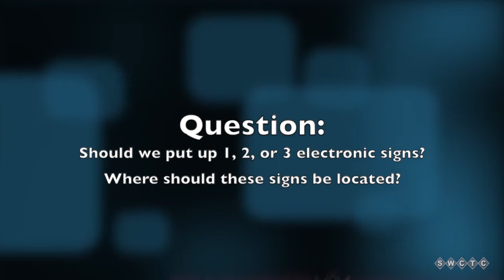Cottage Grove Mayor's Moment March 2015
Mayor Myron Bailey is seeking input from Cottage Grove residents about a new way to communicate information to the community.